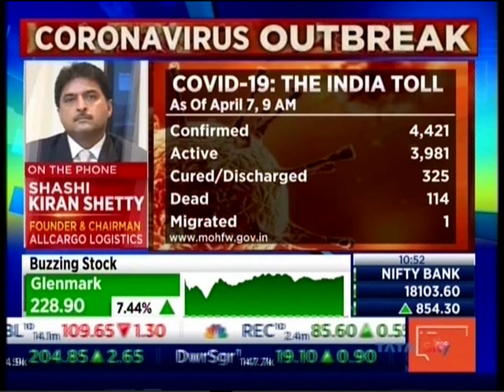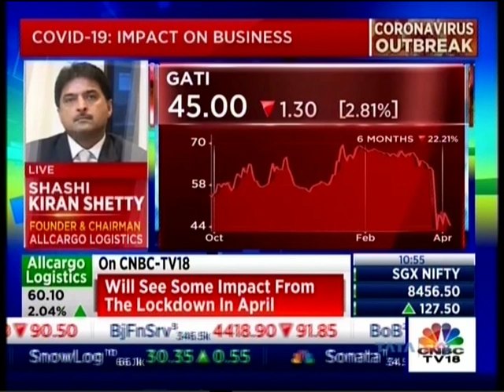Mr Shashi Kiran Shetty, Chairman, Allcargo Logistics in interview with CNBC TV18 on Business Outlook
Mr Shashi Kiran Shetty, Chairman, Allcargo Logistics in an interview with CNBC TV18 on the business outlook.